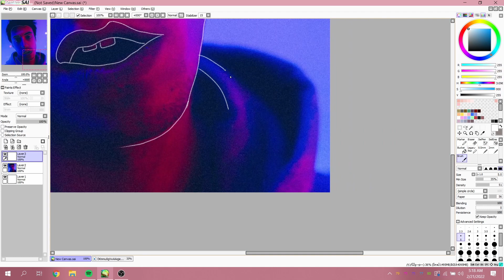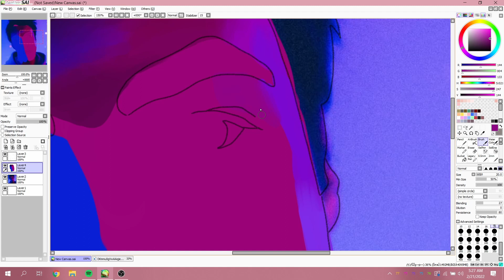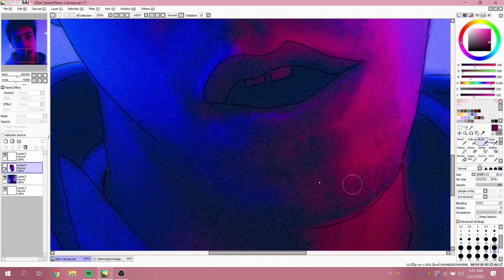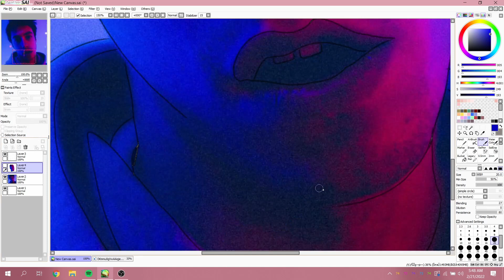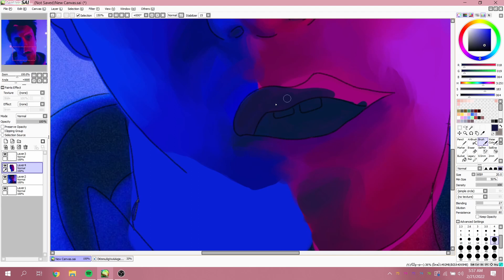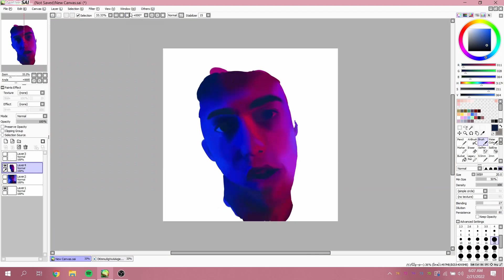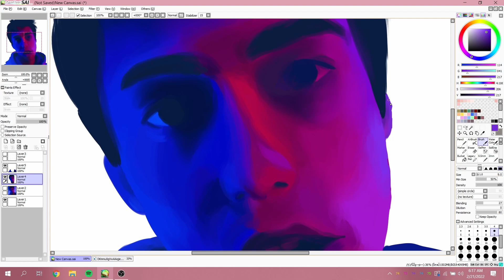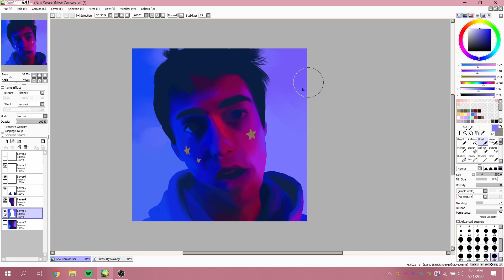matt champion speedpaint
DONT SAY I MISSED HIS MUSTACHE OKAY